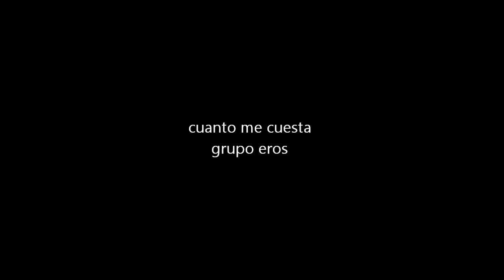me cuesta grupo eros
grupo eros me cuesta